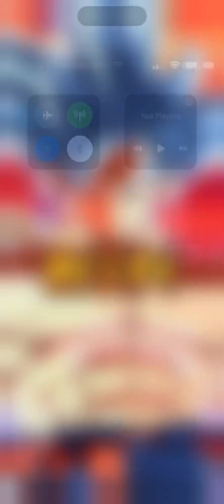That Was A Close Call. Dragonball legends